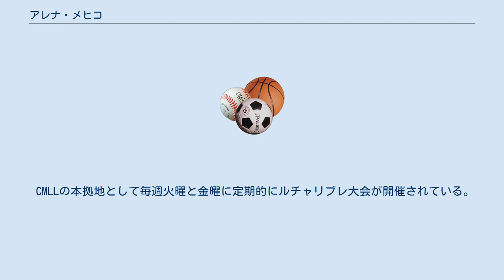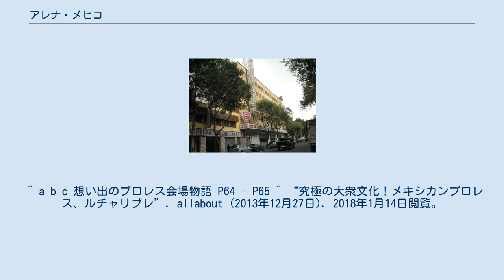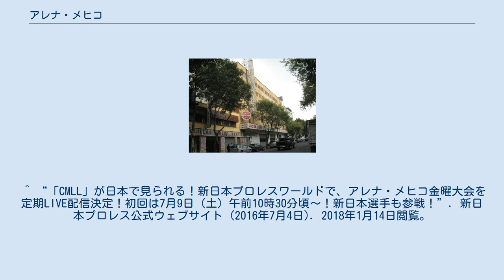アレナ・メヒコ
アレナ・メヒコ（Arena Mexico）は、メキシコのメキシコシティに所在する屋内競技場。
 1956年4月27日、それまで使用されたアレナ・モデロに代わる競技場として開場。
メキシコのプロレス団体「CMLL」が所有しており、アレナ・コリセオと並ぶ「ルチャリブレ2大聖地」とされている。
メキシコに修業に訪れた日本人レスラーも多数、この試合会場に上がっている。
 1968年に開催されたメキシコシティオリンピックではボクシング競技の試合会場になった。
その後、プロボクシングでもビッグマッチが多く開催されている。
 CMLLの本拠地として毎週火曜と金曜に定期的にルチャリブレ大会が開催されている。
 1985年9月に発生したメキシコ地震で施設の一部が被害を受けたが、その後、修復されて現在もメキシコを代表するルチャリブレの試合会場として使用されており、CMLL以外にもリーガ・エリーテ、闘龍門MEXICOの興行にも使用されている。
 2013年9月、ルチャリブレ80周年を記念して玄関ホールの上にルチャリブレをモチーフにした大壁画を設置。
 2017年5月に客席が一部改装されて大型ビジョン向正面にスポーツバー&グリル・Freedomがオープン。
 メキシコシティ地下鉄1号線クワウテモック駅またはメキシコシティ地下鉄3号線バルデラス駅下車。
 ^ a b c 想い出のプロレス会場物語 P64 - P65 ^ “究極の大衆文化！メキシカンプロレス、ルチャリブレ”. allabout (2013年12月27日). 2018年1月14日閲覧。
 ^ “[水ドクトル・ルチャの19○○ぼやき旅　[5.17]大聖堂の新壁画]”. 辰巳出版 (2017年5月17日). 2018年1月14日閲覧。
 ^ “[水ドクトル・ルチャの19○○ぼやき旅　[9.06]アレナ・メヒコ歴代30傑]”. 辰巳出版 (2017年9月6日). 2018年1月14日閲覧。
 ^ “「CMLL」が日本で見られる！新日本プロレスワールドで、アレナ・メヒコ金曜大会を定期LIVE配信決定！初回は7月9日（土）午前10時30分頃〜！新日本選手も参戦！”. 新日本プロレス公式ウェブサイト (2016年7月4日). 2018年1月14日閲覧。